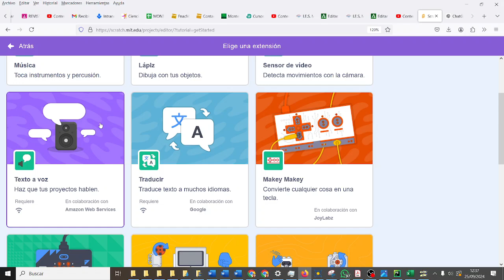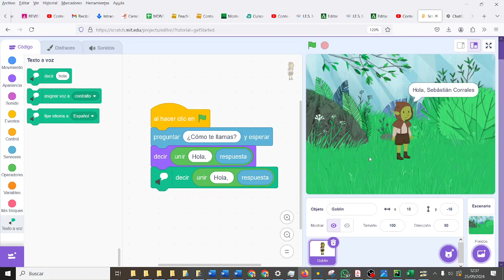Entrada de datos Texto a voz Duende educado Scratch Evaluación Inicial CYR3ESOGH IES Monterroso